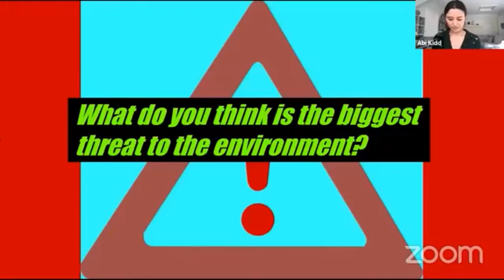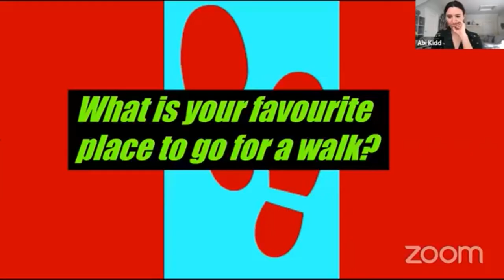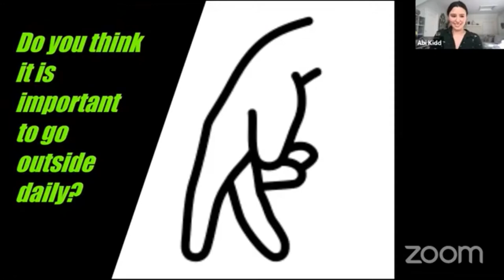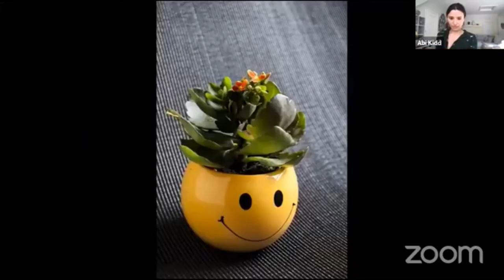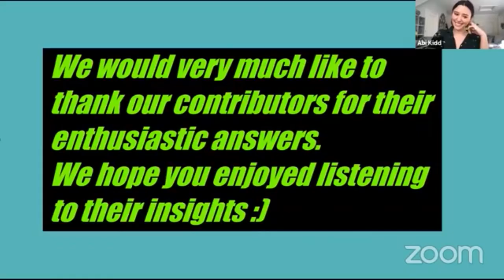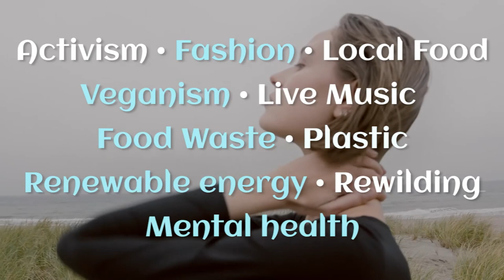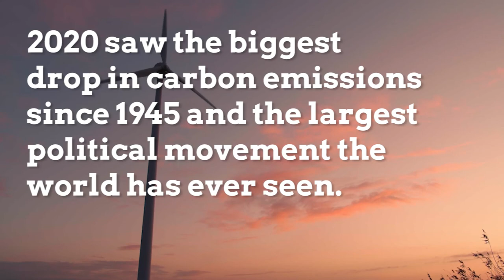Should we let our countryside go wild?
Populations of the UK’s most important wildlife have plummeted by an average of 60% since 1970, with one in ten British species currently at threat of extinction. Rewilding is a form of ecological restoration where humans leave areas to nature, but does it really improve biodiversity, and how can it be realistic when so much land is needed for housing, business and agriculture.

This free Zoom session featured Robbie Still, a young ecologist who is soon to be at work on wild restoration and animal reintroductions with the Kent Wildlife Trust, Harvey Tweets and Tom Whitehurst of Celtic Reptile and Amphibian - two young guys who breed over 20 species of herptile (amphibian and reptile) for the purposes of conservation, education and commercial applications, local wild places and wildlife photographer and YouTuber Felix Alred, and Hugh Somerleyton of WildEast ("a new charitable foundation, a supra-regional nature recovery plan across East Anglia - a movement or people for nature recovery"). We learnt about why we need wild spaces, along with the challenges they pose to land use, as well as learning tips for how we can play our part as a mini-rewilder. With some beautiful pre-recorded pieces for violin and viola performed by local musicians Rebecca and Bob Scott-Smissen from the Academy of St Martin in the Fields.

With thanks to Dave at Birds i Images for drone footage of the East Suffolk landscapes

Huge love to Dan and Adam from Isolation Station for all their technological support and development!

With thanks for support from East Suffolk Council Enabling Communities Budget and Suffolk Coast and Heaths Area of Outstanding Natural Beauty